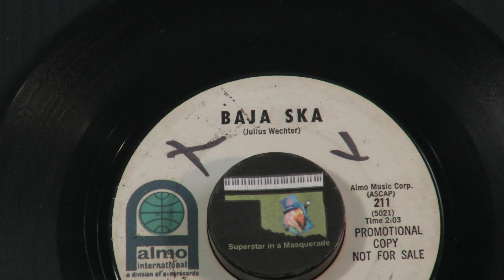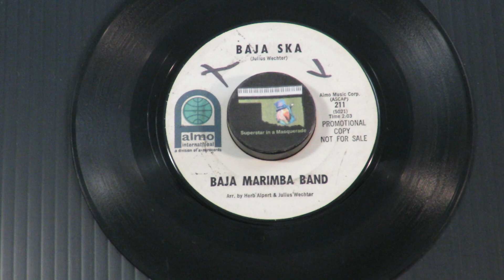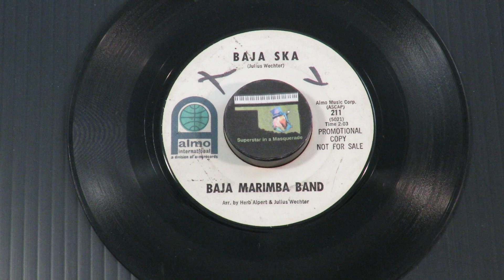Baja Marimba Band "Baja Ska" 1964 Leon Russell organ Herb Alpert Julius Wechter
When Jamaica's 1950s Ska music was a fad in the 60s in America, many artists jumped on the wave of popularity and recorded songs in that genre.  Here is the Baja Marimba Band with "Baja Ska," written by the band's leader and marimba/vibraphone player, Julius Wechter.  He and Herb Alpert arranged it when it was recorded in January 1964.  The organ was played by Leon Russell, who was one of Herb's favorite session men brought in time and time again for songs by many artists on A&M Records.   "Baja Ska" was a non-album track, placed on the B-side of the Baja Marimba Band's "Samba De Orfeu" on A&M Records' subsidiary Almo.
    Another Ska song that Leon played organ on was "Tennessee Ska" by Lloyd Thaxton in September 1964. It was written by Billy Strange, another fan of Leon as one of his choice session players. That song is on this YouTube channel.